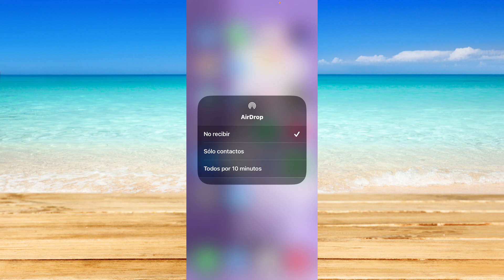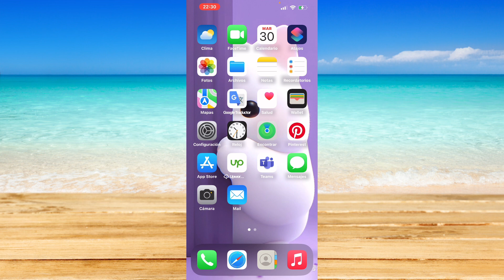Cómo encender AirDrop en iPhone (2024)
Cómo encender AirDrop en iPhone